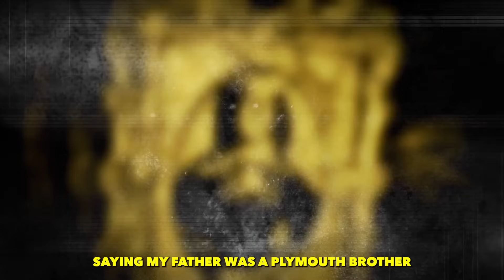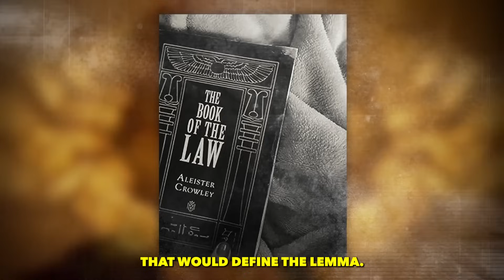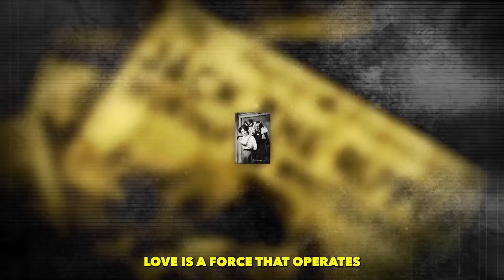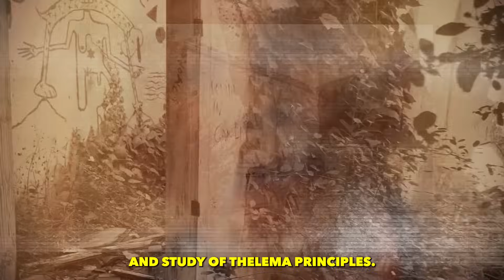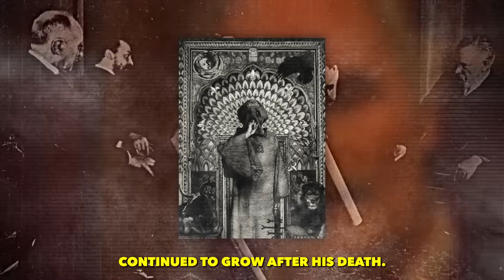The DISTURBING Truth About Aleister Crowley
Welcome to our deep dive into the enigmatic life of Aleister Crowley. In this video, we’ll explore his strict religious upbringing, his rebellious years at Cambridge, and his introduction to the occult with the Hermetic Order of the Golden Dawn. Discover how Crowley founded Thelema with the revelation of The Book of the Law in Cairo, and his major contributions through the A∴A∴ and the O.T.O. We'll delve into the dramatic summoning of Choronzon in the Algerian desert and the controversial establishment of the Abbey of Thelema in Cefalù. Finally, we’ll cover Crowley's later years, his lasting legacy, and his impact on modern occultism and popular culture. Join us as we unravel the life of one of history's most fascinating and controversial figures.